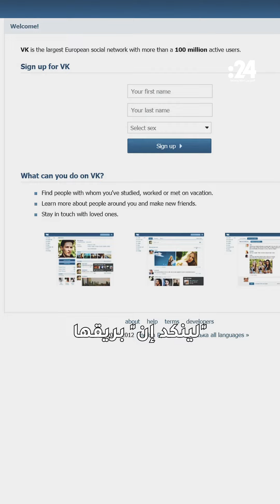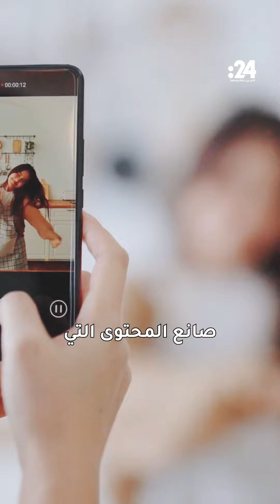لينكد إن من السير الذاتية إلى القصص اليومية!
خلال جائحة كورونا، ازداد هذا الاتجاه، وأصبحت المنصة تعج بمشاركات حياتية ومشاعرية، مما أثار تساؤلات حول تغير جوهر المنصة من المهنية إلى الاجتماعية..

المؤثرات الصوتية والبصرية المستخدمة بالفيديو
🎧 ●  AudioNetwork
🎧 ●  Storyblocks